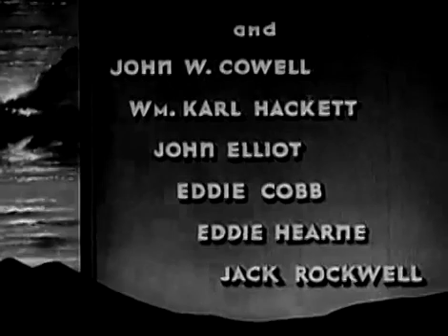Bulldog Courage (1935) || Full movie || Public Domain Movies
A miner who was swindled out of his mine by a banker turns to robbing stagecoaches. Several years after he is tracked down and killed, his son comes to town to tangle with the banker.
Director
Sam Newfield
Writers
Frances Guihan(original screenplay)Joseph O'Donnell(original screenplay)
Stars
Tim McCoyJoan WoodburyKarl Hackett